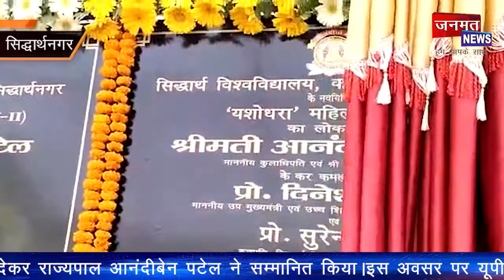देखिये जनमत न्यूज़ का खास बुलेटिन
सिद्धार्थ विश्वविद्यालय के चतुर्थ दीक्षान्त समारोह में 34 विद्यार्थियों को स्वर्ण पदक देकर राज्यपाल आनंदीबेन पटेल ने सम्मानित किया।इस अवसर पर यूपी के डिप्टी सीएम डॉक्टर दिनेश शर्मा शिक्षा राज्य मंत्री संतीश द्विवेदी सहित भारी संख्या गड़मान्य लोग मौजूद रहे।कार्यक्रम के दौरान विश्वविद्यालय में नवनिर्मित मुख्य द्वार और शिक्षको के लिए नवनिर्मित आवास का लोकर्पण किया।राज्यपाल आनंदी बेन पटेल ने 34  विद्यार्थियों को स्वर्ण पदक देकर कुलधिपति स्वर्ण पदक प्रदान किया।

 महामहिम राज्यपाल आनंदीबेन पटेल ने महाराणा प्रताप ग्रामोदय इंटर कॉलेज इमलिया कोडर में पहुँच कर विद्यालय में बने कम्प्यूटर लैब का लोकार्पण किया।इस अवसर पर महामहिम राज्यपाल के द्वारा महाराणा प्रताप की प्रतिमा पर माल्यापर्ण किया गया।वही थारू जनजाति द्वारा लगाए गए प्रदर्शनी का अवलोकन किया गया।कार्यक्रम के दौरान थारू छात्र छात्राओं द्वारा सांस्कृतिक कार्यक्रम और थारू नृत्य शैली प्रस्तुत किया गया।

आज़म खान और मौलाना मोहम्मद जौहर अली यूनवर्सिटी रामपुर के सम्मान को बचाने के लिए रामपुर से चलकर लखनऊ तक समाजवादी पार्टी द्वारा समाजवादी जन जागरण विशाल साइकिल यात्रा निकाली जा रही है।यात्रा सीतापुर सदर पहुँचने पर समाजवादी पार्टी के नेताओ और कार्यकर्ताओं ने साइकिल यात्रा में शामिल सभी लोगो का फूल माला पहनाकर स्वागत एवम अभिनंदन किया गया।

प्रसिद्ध लोक गायिका और भोजपुरी सिंगर मालिनी अवस्थी के द्वारा औऱया जिले की प्रदर्शनी में आयोजित हुए सांस्कृतिक कार्यक्रम में मनमोहक प्रस्तुति देते हुए सबका मन मोह लिया।वही दर्शकों ने भी मालिनी अवस्थी के लोक गीतों का जमकर लुफ्त उठाया।शहर के नुमाइश मैदान में सजे स्टेज पर मालिनी अवस्थी पहुँची तो दर्शक झूम उठे।वही लोक गायिका ने औऱया को अपना घर बताते हुए कहा की वे बगल के जनपद कन्नौज में उनका जन्म हुआ और कानपुर उनकी ससुराल है इसलिए इटावा औऱया और मैनपुरी से पुराना नाता रहा है।

प्रतापगढ़ ज़िले के एक सीमेंट पाइप की फैक्ट्री की रखवाली कर रहे दो चौकीदारों पर देर रात अज्ञात बदमाशों के द्वारा लाठी डंडे से पीट पीट कर हत्या कर दी।दरअसल लूट के इरादे से आये अज्ञात बदमाशों ने पूरी घटना को अंजाम दिया।वही घटना की सूचना मिलते ही सीओ समेत भारी पुलिस बल मौके पर पहुचकर मामले की जांच पड़ताल करने में जुट गई है।आपको बताते चले ग्राम गोड़े के पास रिलायंस पेट्रोल पंप के सामने केदारनाथ गुप्ता की पाइप बनाने की फैक्ट्री थी जोकि 10 वर्षो से बन्द पड़ी थी।जिसकी सुरक्षा में दो गार्ड तैनात थे।